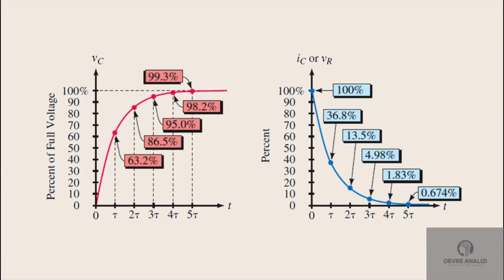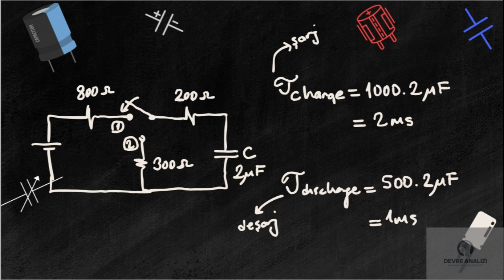DC_RC devrelerinde zaman sabiti (TAU)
RC devrelerinde zaman sabiti nedir? Nasıl hesaplanır? Ne anlama gelir?